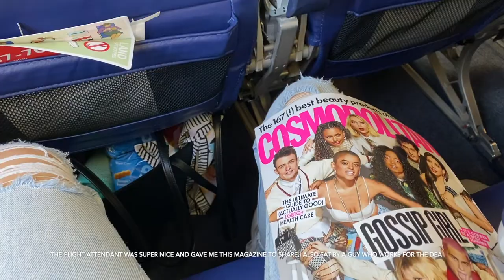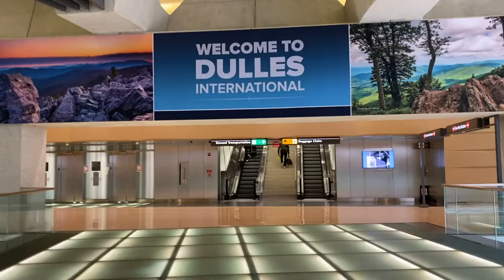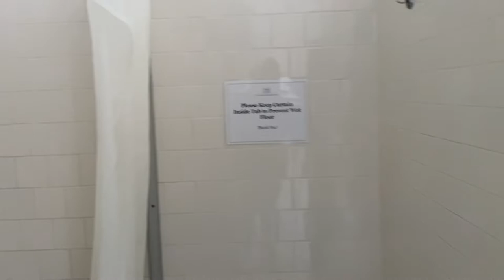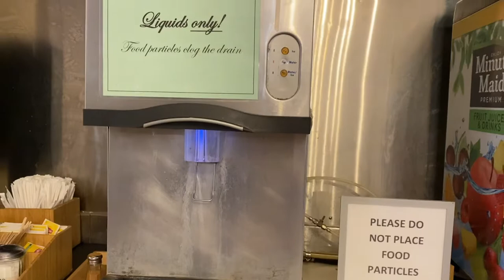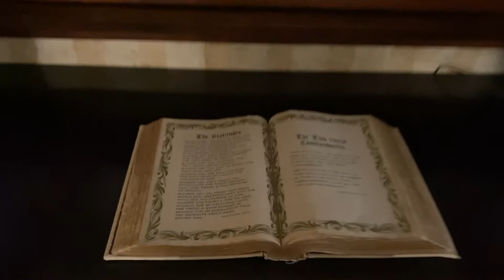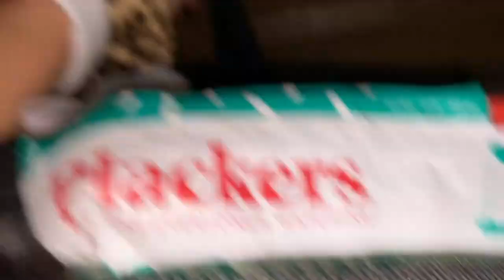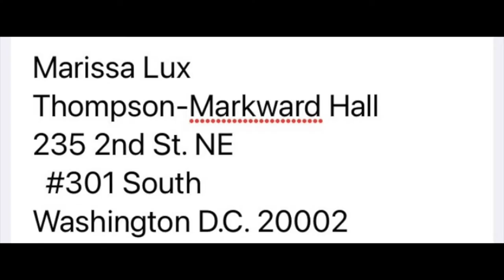D.C. INTERNSHIP - TRAVEL DAY 5/16/2021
If you watched my 'week in my life' videos you saw the application/interview process for my internship. A month later...wow..here I am in Washington, D.C. interning for Senator Moran. But first, here is the travel day and unpacking vlog.

See you on the Hill,

Marissa